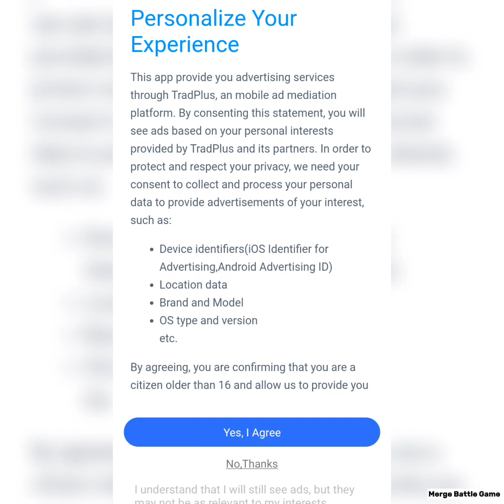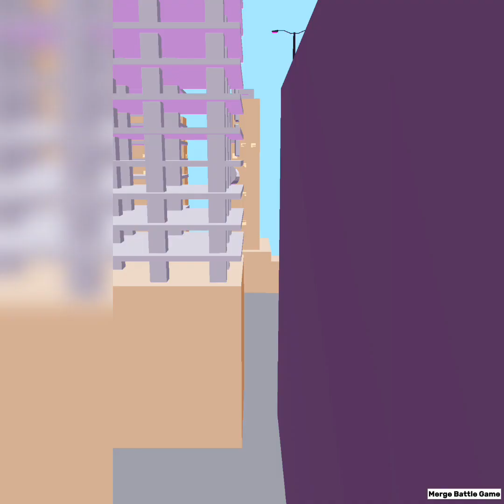Dinosaurs vs Warriors Monster - Merge Master: Dinosaur Fusion - Hero Battle: Strategy game Part 1